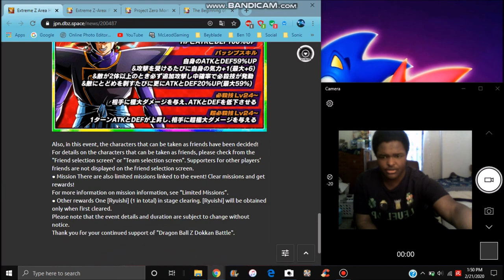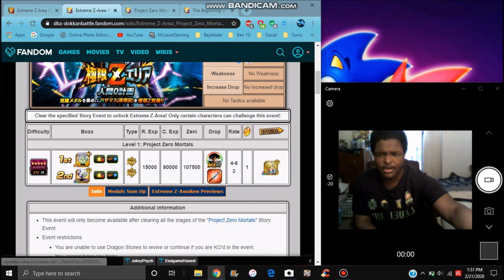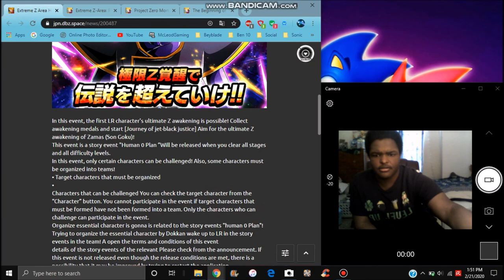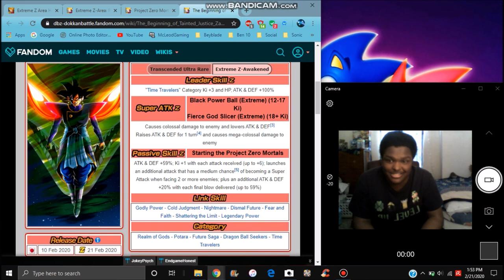NEW STR LR GOKU BLACK EZA IS LIVE ALL TRANSLATIONS STATS & MORE All Info DBZ Dokkan Battle